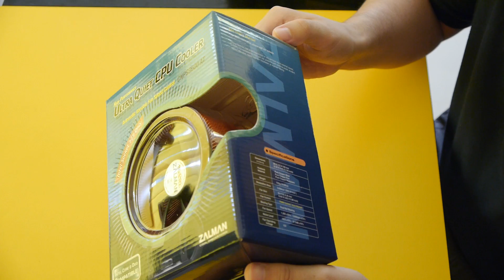Zalman CNPS9500 AT, BG Audio [Full HD]